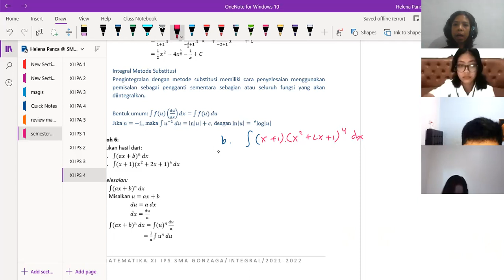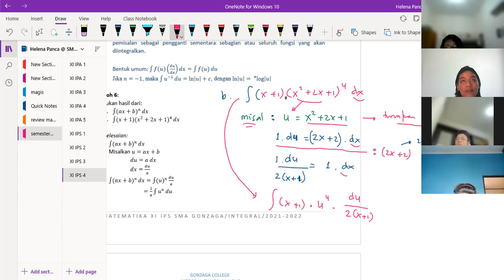519. Integral fungsi aljabar dengan metode substitusi, XI IPS 4 SMA Kolese Gonzaga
Integral fungsi aljabar dengan metode substitusi, XI IPS 4
Ruang Belajar Matematika adalah media pembelajaran matematika secara online.
Kelas matematika online, belajar matematika online di SMA Kolese Gonzaga.

Untuk mempermudah proses belajar, silahkan mengunjungi link di bawah ini.

DAFTAR VIDEO SESUAI MATERI:
A. LIMIT:

D. KONSEP TURUNAN

E. BARISAN DAN DERET
sma gonzaga, sma kolese gonzaga, kolese gonzaga, sekolah online sma gonzaga, kelas online sma gonzaga, pelajaran matematika online karena pandemi covid 19, ppkm sekolah online, sma gonzaga pejaten jakarta selatan.

Semoga bermanfaat dan mempermudah proses belajar matematika.Terimakasih

Jakarta Selatan